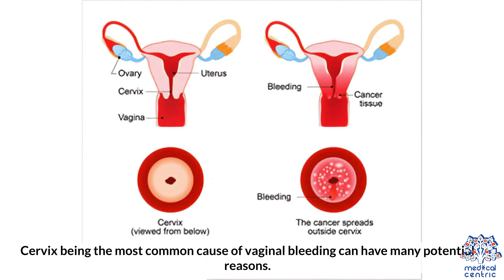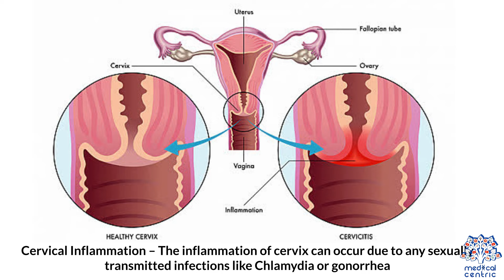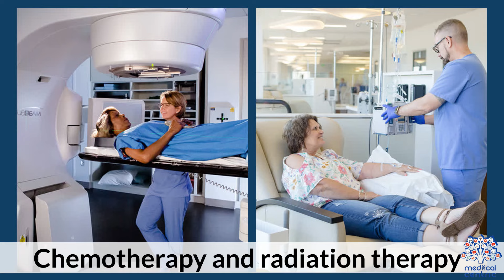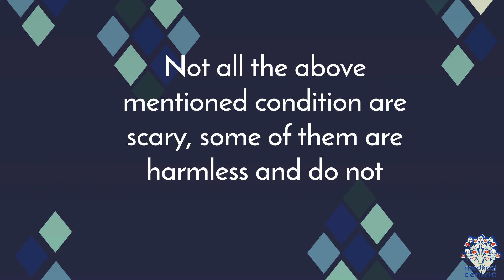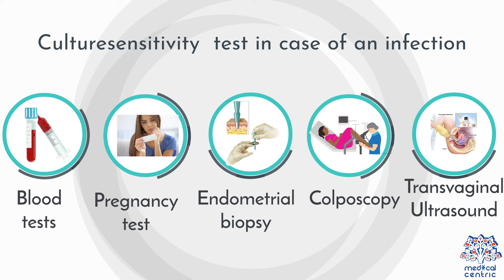What Causes Bleeding After Sex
Chapters

0:00 Introduction
0:40 What are the causes of bleeding after sex?
2:21 Risk factors that can cause vaginal dryness and lead to bleeding after sex in wwoman
3:39 How is the after sex vaginal bleeding diagnosed?

Postcoital bleeding is bleeding from the vagina after sexual intercourse and may or may not be associated with pain.[1] The bleeding can be from the uterus, cervix, vagina and other tissue or organs located near the vagina.[2] Postcoital bleeding can be one of the first indications of cervical cancer.[3][4] There are other reasons why vaginal bleeding may occur after intercourse. Some people will bleed after intercourse for the first time but others will not. The hymen may bleed if it is stretched since it is thin tissue. Other activities may have an effect on the vagina such as sports and tampon use.[5] Postcoital bleeding may stop without treatment.[6] In some instances, postcoital bleeding may resemble menstrual irregularities.[7] Postcoital bleeding may occur throughout pregnancy. The presence of cervical polyps may result in postcoital bleeding during pregnancy because the tissue of the polyps is more easily damaged.[8] Postcoital bleeding can be due to trauma after consensual and non-consensual sexual intercourse.[9][2]

A diagnosis to determine the cause will include obtaining a medical history and assessing the symptoms. Treatment is not always necessary.[10] Vaginal bleeding after sex is a symptom that can indicate:

    pelvic inflammatory disease[10]
    pelvic organ prolapse
    uterine disease[11]
    chlamydia or other sexually transmitted infection[10][12][13]
    atrophic vaginitis[10]
    childbirth
    inadequate vaginal lubrication[2]
    benign polyps
    cervical erosion (inflammation of the cervix)[10][2]
    cervical or vaginal cancer[10]
    anatomical abnormality of the uterus, vagina or both.[11]
    pregnancy
    endometrial polyps
    endometrial hyperplasia
    endometrial carcinoma
    leiomyomata
    cervicitis
    cervical dysplasia
    endometriosis
    coagulation defects
    trauma[2]

Bleeding from hemorrhoids and vulvar lesions can be mistaken for postcoital bleeding.[2] Post coital bleeding can occur with discharge, itching, or irritation. This may be due to Trichomonas or Candida.[11] A lack of estrogen can make vaginal tissue thinner and more susceptible to bleeding. Some have proposed that birth control pills may cause postcoital bleeding.[4]

Risk factors for developing postcoital bleeding are: low estrogen levels, rape and 'rough sex'.[2] Vaginal bleeding after sex is a symptom that can indicate:

    pelvic inflammatory disease[10]
    pelvic organ prolapse
    uterine disease[11]
    atrophic vaginitis[10]
    childbirth
    inadequate vaginal lubrication[2]
    benign polyps
    pregnancy
    endometrial polyps
    endometrial hyperplasia
    endometrial carcinoma
    leiomyomata
    cervicitis
    cervical dysplasia
    endometriosis
    coagulation defects
    trauma[2]

Risk factors for developing postcoital bleeding are: low estrogen levels, rape and 'rough sex'.